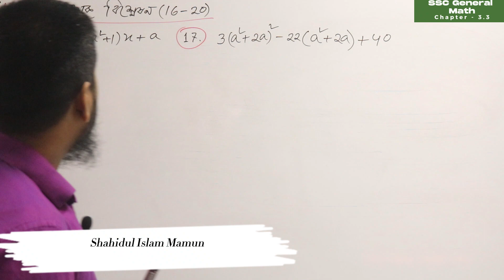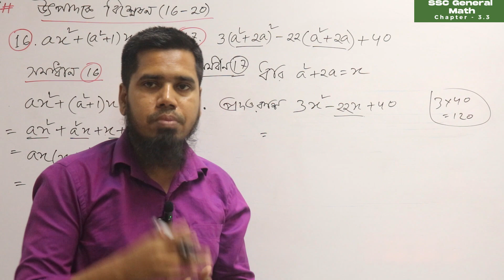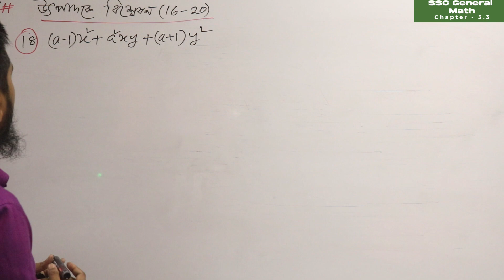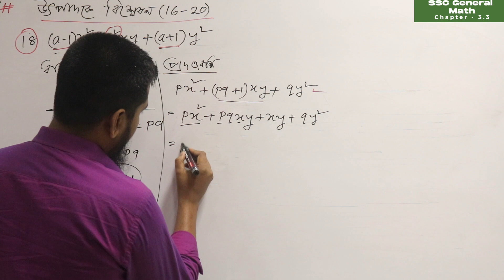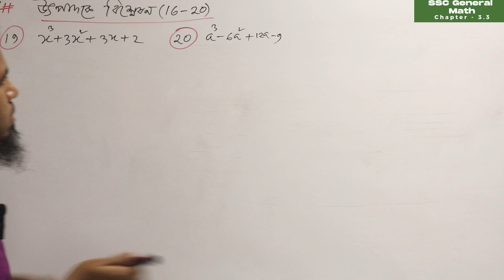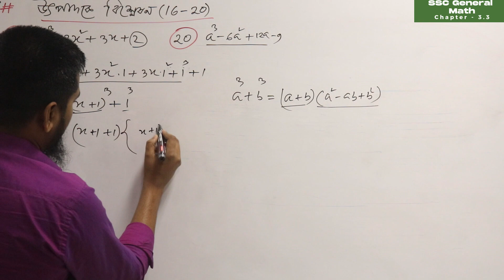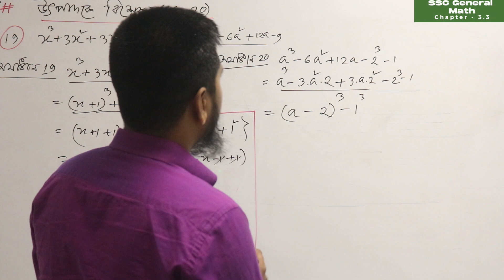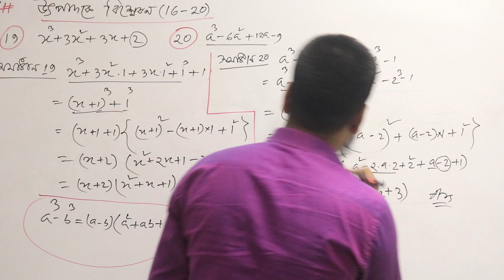Ssc Math Chapter 3.3 Part-3: Class 9-10 উৎপাদ বিশ্লেষণ| Math No(16 to 20)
SSC General Math Chapter 3.3 || Class No 03 || Math No(16 to 20)

SSC Math Chapter 3.3 ( Part-3) || Nine Ten || Class 9-10 || উৎপাদকে বিশ্লেষণ| Math No(16 to 20)